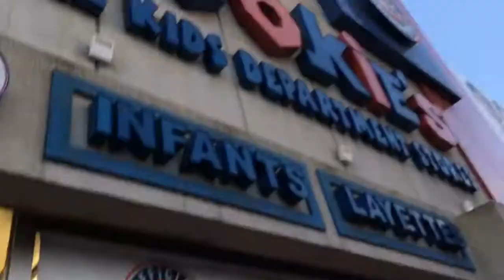Another ay in New York. - v-log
How my day went today. ❤️